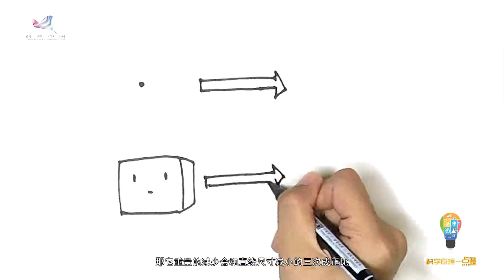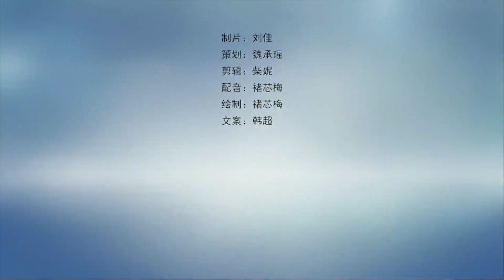关于云 你不知道的事 |笔尖科学|科普中国【东PIN西凑凑China Live】